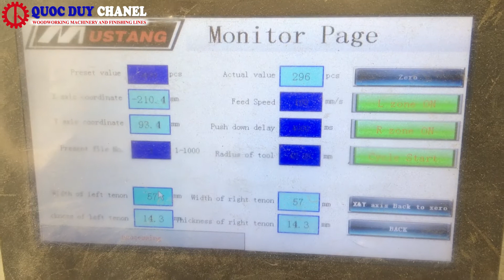Top #1 máy đánh mộng oval dương cnc | Máy phay mộng dương 2 bàn | Quốc Duy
Top #1 máy đánh mộng oval dương cnc | Máy phay mộng dương 2 bàn | Quốc Duy I 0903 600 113
Đây là dòng máy gia công mộng dương thông minh, thích hợp với sản xuất hàng loạt. Máy chuyên đánh mộng dương tự động tạo: mộng oval, mộng vuông, mộng tròn, mộng elip,...
🍀 Ứng dụng máy làm mộng dương 2 bàn
► Máy làm mộng dương thường được ứng dụng trong gia công bàn, ghế ăn và nhiều sản phẩm nội thất công nghiệp.
► Máy làm mộng gỗ cnc được xem là một tiến bộ đặc sắc trong ngành chế biến gỗ. Hỗ trợ tối đa, giúp giảm thiểu nhân công, tiết kiệm chi phí,... sản phẩm bền, đạt độ thẩm mỹ cao.
🍀 Tại sao nên đầu tư máy đánh mộng dương cnc
► Năng suất tăng gấp 5 – 7 lần so với thông thường.
► Sản xuất hàng loạt, chất lượng sản phẩm đồng bộ, độ chính xác tuyệt đối. Đây chính là yếu tố tiên quyết trong kỹ thuật ghép nối mộng hiện nay.
► Đây là dòng máy mộng dương có thiết kế 2 bàn làm việc, giúp gia công liên tục.
► Với khả năng phay đa dạng các kiểu mộng như: oval dương, mộng xiên, mộng tròn, mộng elip, mộng xéo 45, mộng nghiêng…
► Có thể gia công mộng có kích thước lớn lên đến 140 x 80 mm
► Thiết kế máy nhỏ gọn, phù hợp nhiều không gian xưởng.
► Các kiểu mộng đẹp, chuẩn xác giúp tạo ra các sản phẩm gỗ có độ thẩm mỹ, tinh tế, tuổi thọ cao.
XEM THÊM:
► Điện thoại : 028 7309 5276